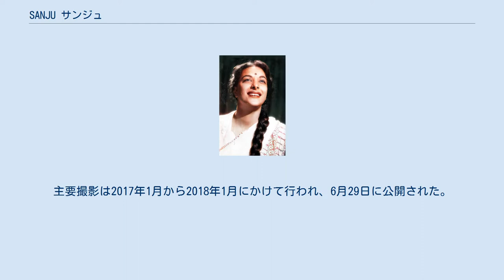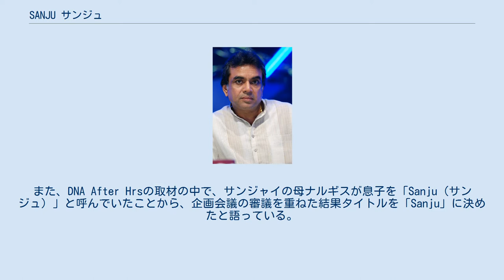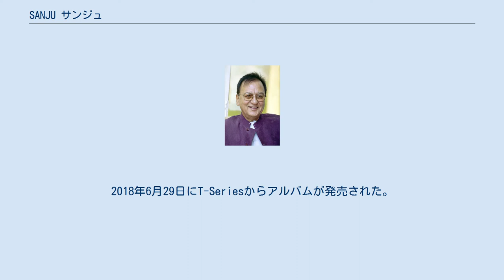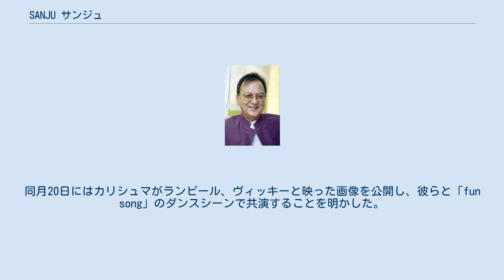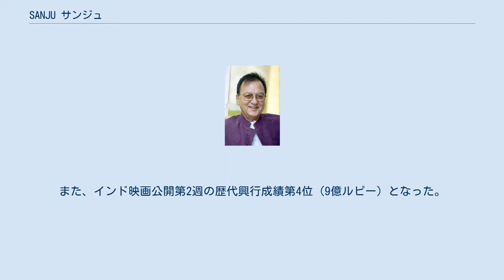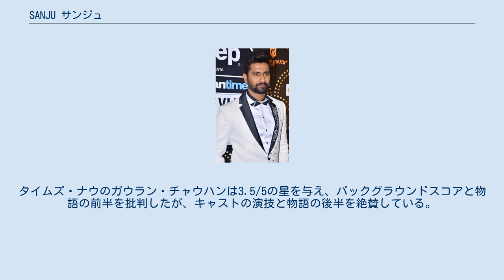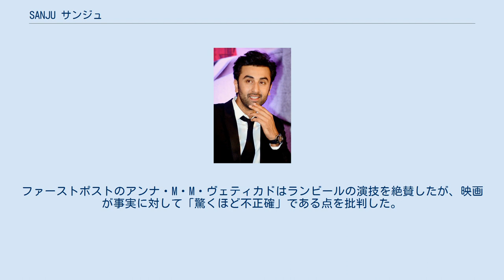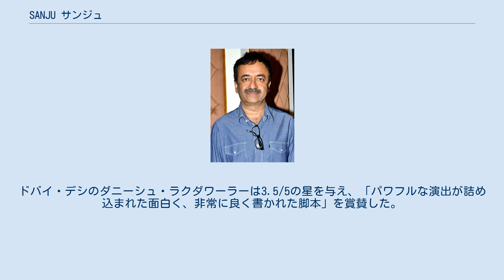SANJU サンジュ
ラージクマール・ヒラーニの監督映画
『SANJU サンジュ』（原題：Sanju）は、2018年に公開されたインドの伝記映画。
ラージクマール・ヒラーニが監督、脚本は彼とアビジャート・ジョーシーが共同で務めている。
ボリウッドのスター俳優として知られるサンジャイ・ダットの半生（主に父スニール・ダットとの関係、1993年ボンベイ連続爆弾テロ事件での逮捕、ボリウッドからの転落と復帰）を描いており、ランビール・カプール、パレーシュ・ラーワル、ヴィッキー・コウシャル、マニーシャ・コイララ、ディア・ミルザ、ソーナム・カプール、アヌシュカ・シャルマ、ジム・サルブが出演している。
 ヒラーニはマニヤタ・ダットからサンジャイの逸話について聞かされ興味を抱き、彼の半生を映画化することを決めた。
タイトルの「Sanju」はサンジャイの母ナルギスが彼に名付けたニックネームに由来している。
主要撮影は2017年1月から2018年1月にかけて行われ、6月29日に公開された。
批評家からはランビール、ヴィッキーの演技とヒラーニのディレクションが高く評価されたが、一部の批評家からは主人公サンジャイのイメージクリーニングを批判された。
興行収入は58億ルピーを記録し、2018年公開のインド映画興行成績第1位となり、同国の最高興行成績を誇る映画の一つとなっている。
第64回フィルムフェア賞で7つの賞にノミネートされ、最優秀主演男優賞と最優秀助演男優賞を受賞している。
 ボリウッドのスター俳優サンジャイ・ダット（サンジュ）は作詞家トリパティに依頼していた伝記を受け取るが、内容があまりにも自分を美化する内容だったことに憤慨する。
同日、ボンベイ高等裁判所は1993年ボンベイ連続爆弾テロ事件に関連して、サンジュに対して武器の不法所持で懲役5年の有罪判決を下した。
サンジュの妻マニヤタは伝記作家ウィニーを招き、収監されるまでの1か月間で夫の本当の姿を伝記に記して欲しいと依頼する。
ウィニーは伝記の執筆に消極的で、さらにサンジュの過去を知る不動産業者ズビンからも依頼を断るように忠告される。
彼女はサンジュが真実を語ろうとしている姿勢を確認し、彼のインタビューを引き受ける。
 サンジュは父であり、ボリウッドのスター俳優でもあるスニールの監督作品『ロッキー』で主演に抜擢され、俳優デビューを飾ることが決まっていた。
しかし、父に行動を管理される窮屈さにストレスを感じていたサンジュは、悪友でドラッグの売人であるズビンに勧められて薬物に手を出してしまう。
彼は薬物や酒に溺れた挙句、恋人のルビーと彼女の父を怒らせてしまう。
そんな中、スニールから母ナルギスが膵臓癌に侵され死期が近いことを聞かされたサンジュは増々薬物に依存するようになっていく。
彼は妹たちと共に母が入院するニューヨークの病院を訪れ、そこで母のファンであるカムレーシュに出会い親友となる。
サンジュは帰国後にルビーの父に非礼を詫びて彼女に想いを伝えようとするが、そこで彼女が他の男性を結婚することを告げられる。
カレムーシュの協力でルビーはサンジュとの結婚を決意するが、再び薬物に手を出した姿を見て幻滅したルビーはサンジュの元から離れてしまう。
『ロッキー』公開を3日後に控えた日、ナルギスは病死し、サンジュは薬物依存を克服するためアメリカのリハビリセンターに向かう。
途中でリハビリに耐え切れずに脱走するが、カムレーシュやスニールの協力を得たサンジュは薬物依存を克服する。
帰国したサンジュは、再び薬物を売りに来たズビンと絶縁する。
 サンジュの伝記執筆を行うウィニーは、ズビンから「サンジュとカムレーシュは絶縁状態にある」と聞かされ、ニューヨークのカムレーシュの元を訪れ、絶縁した経緯を聞き出す。
薬物依存を克服したサンジュは人気俳優として充実した日々を過ごしていたが、女癖が悪くカムレーシュのガールフレンドに手を出してしまう。
そんな中、サンジュの元に父や妹に危害を加えるという脅迫電話がかかってくる。
政治家に転身していたスニールはバーブリー・マスジド破壊事件以降、迫害されるムスリムを擁護したためヒンドゥー原理主義者の標的になっていた。
サンジュは父や妹を守るため知人を通してAK-56を手に入れる。
直後にボンベイ各地で...